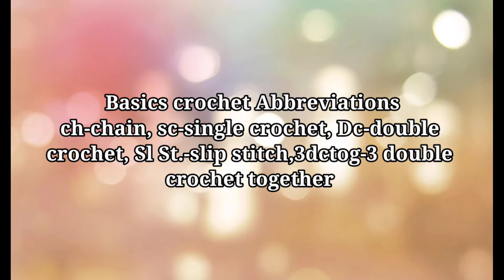HOW TO CROCHET A EASY PLACEMAT | LEARN HOW TO CROCHET PLACEMAT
In this tutorial I will show you HOW TO CROCHET A EASY PLACEMAT | LEARN HOW TO CROCHET PLACEMAT step by step it is so simple and beginner friendly It's a great way of using scraps yarn and make perfect little crochet for gifts, or  a beautiful decoration ideas.

Abbreviations used:
Ch - chain
3dctog- 3 double crochet together

Happy crocheting!
If you have any questions or some part is not making sense to you, watch the video again or leave a comment and I'll try my best to help you out. Again, I'm not a pattern writer so please refer to the video and make notes to the written pattern to help it make sense to you.

It means a lot to me this is totally your channel!
crochet round placemats
crochet placemats round
crochet placemats
crochet ideas 2023
crochet placemats tutorial
crochet placemat patterns
crochet ideas
crochet placemat design
crochet placemat mat
crochet placemat circle
crochet placemat patterns for beginners
crochet for absolute beginners
crochet placemat boarder
crochet doily
crochet placemat doily
crochet easy placemat for beginner
crochet simple doily
crochet simple placemat
crochet coasters